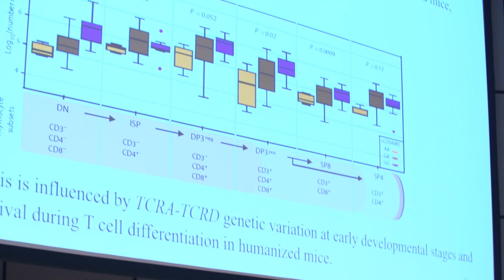Award Winners - Jon van Rood Award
This year’s Jon van Rood Award went to Dr. Itauá Leston Araujo (Université Paris VII Diderot), whose paper prosed that Human thymopoiesis is influenced by a common genetic variant within the TCRA-TCRD locus.